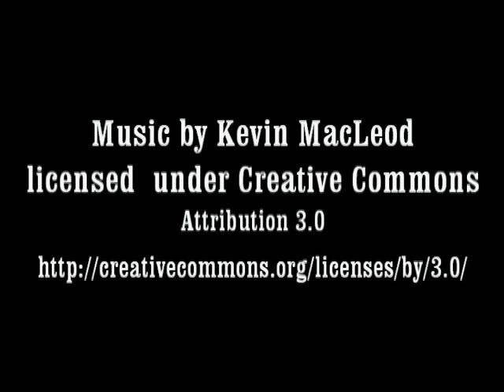Turkey - Urgup - Travel Video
Cappadocia is a tourist paradise. Visit underground cities, cave houses, see miraculous  natural wonders stay in a cave hotel. Surrounding places of interest are Urgup, Goreme, Avanos, Uchisar, Kaymakli underground city, Cavusin, and the Ihlara Valley.